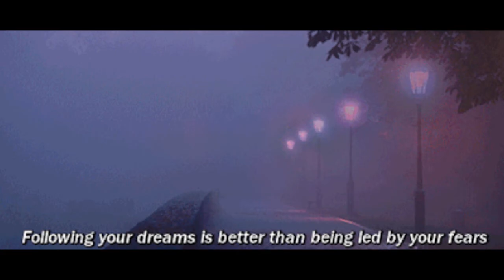MOTIVATION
follow your dreams... or a rabbit?